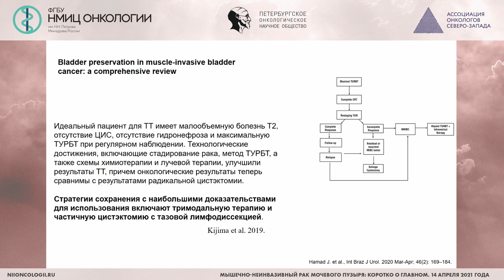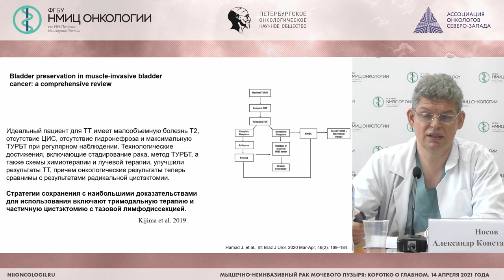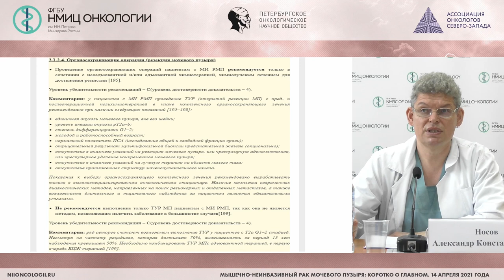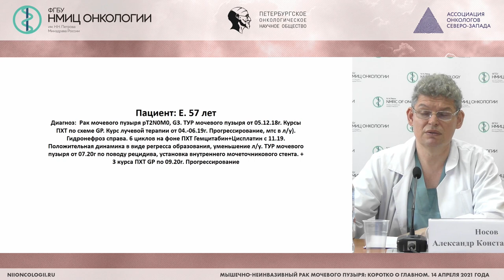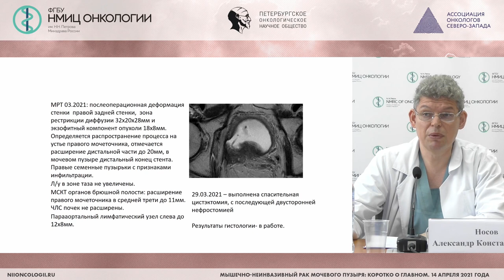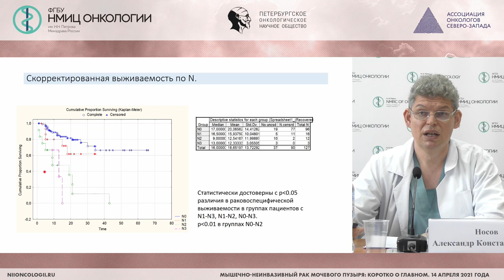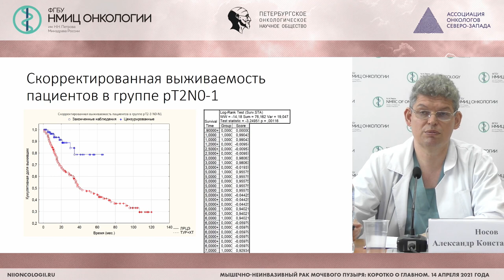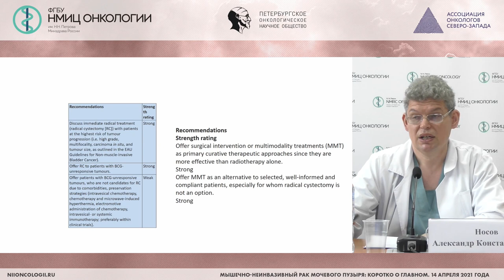Роль ранней диагностики рака мочевого пузыря (Носов А.К.)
Носов Александр Константинович - заведующий хирургическим отделением онкоурологии - врач-онколог, старший научный сотрудник научного отделения общей онкологии и урологии, доцент методического аккредитационно-симуляционного центра НМИЦ онкологии им. Н.Н. Петрова, к.м.н.